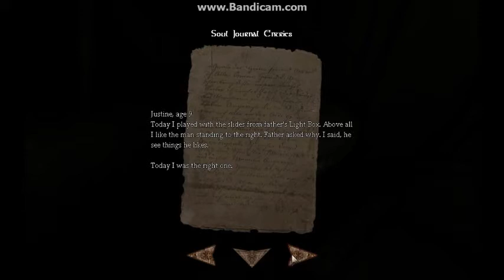ACCIDENTAL MUTULATION!?! Amnesia: Justine: Part 2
After defeating a monster with vigorous repose, MrPhil and Slayer come across a new puzzle, that might as well already cuss up their lives.